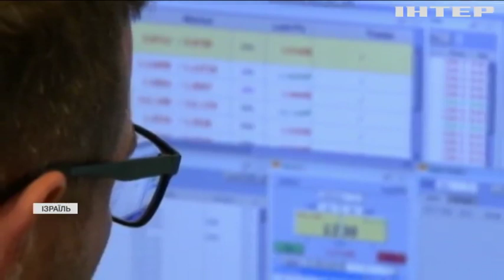Вибори в Ізраїлі: хто отримав контроль за владою?